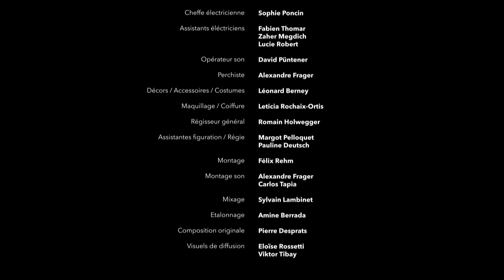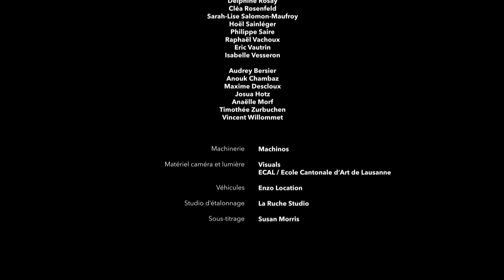Short film on the hard world of ballet dancing | "Suspendu" - by Elie Grappe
At dawn, in a great classical dance conservatory, a boy falls while rehearsing some movements. Something breaks in his foot, causing sharp pain. But it's exams day and the boy refuses to quit: he tries to face his dance partner and classmates, convincing himself his body has no limits.

Original title - Suspendu
Director / writer - Elie Grappe
Cast - Max Ricat, Julia Petit, Erwan Jeammot, Anne Vadagnin
Year - 2015

Directors' statement:

Through Suspendu, I wanted to tell a story of transcendence. I had to go back into my personal experiences of classical dance and the Conservatory of Lyon where I practiced music intensively. The film’s form is a sensory immersion, raw with minimal dialogue, seen from the point of view of a passionate young dancer struggling with his body.
It also represents a fragment of adolescence: the bodies surrounding the character are both work tools shaped by dancing and strange objects of desire. His own body seems marked by an uncontrollable muscle growth; this is a wild and new development he tries to overcome.
I wanted the casting process to go hand in hand with the writing process, almost like a documentary approach. The main performers are actually young students in important conservatories. Although fiction, the film is also built around their personalities.